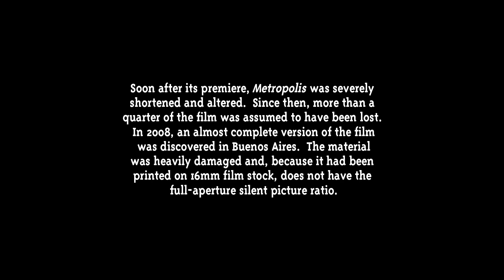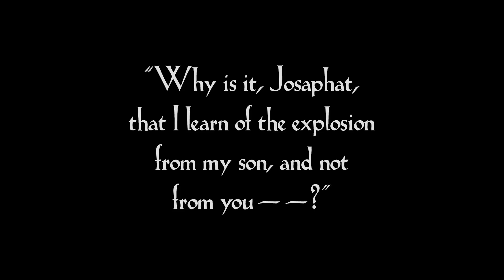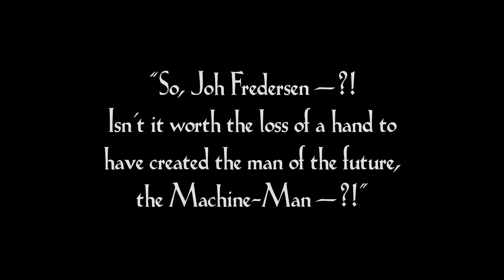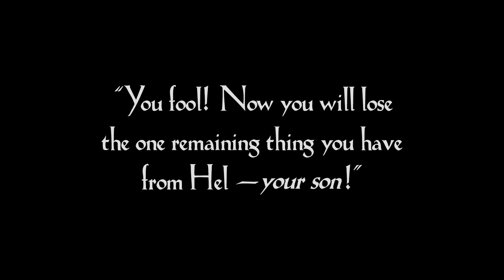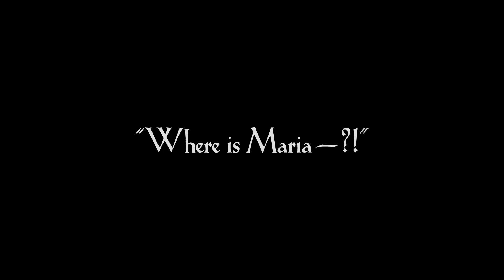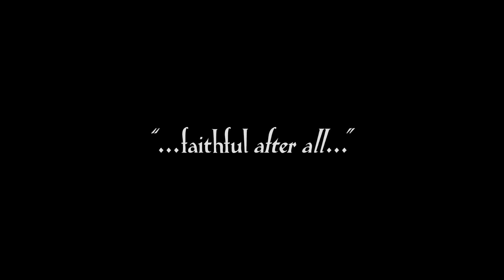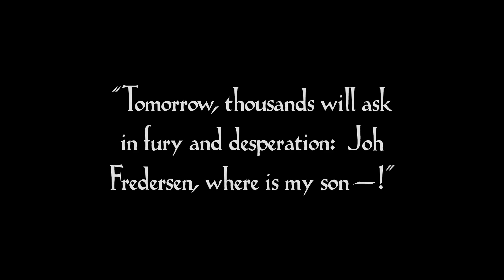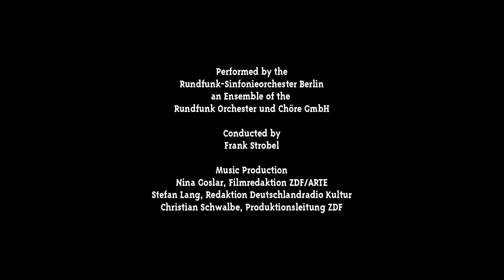Metropolis fully restaurated